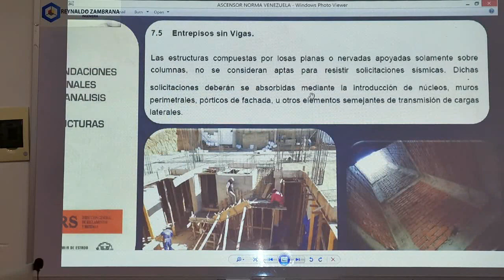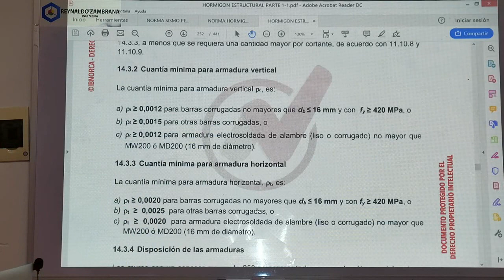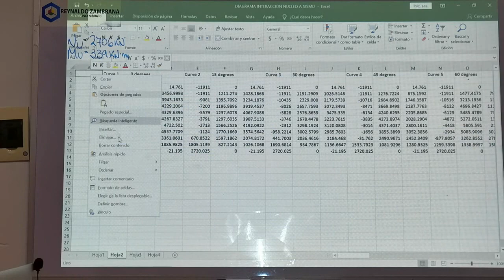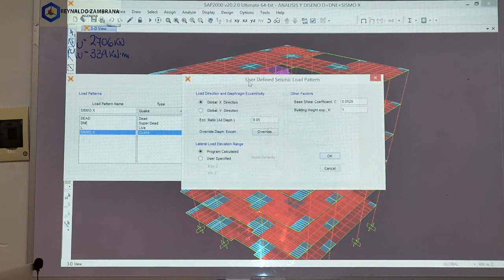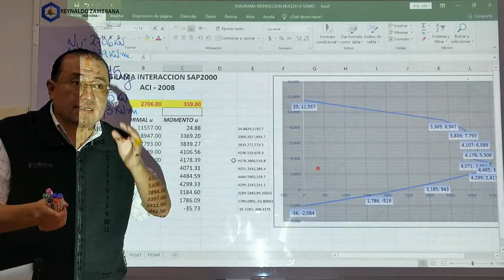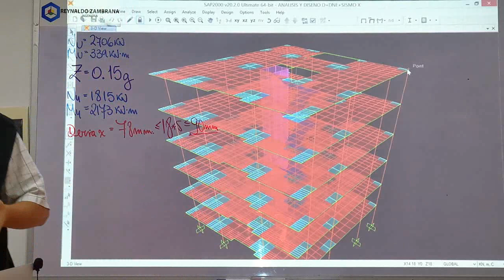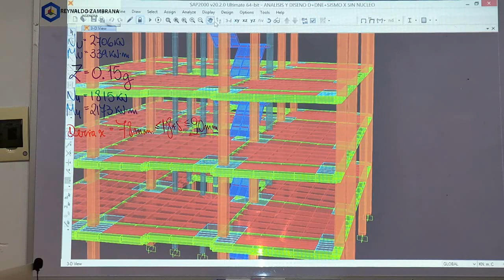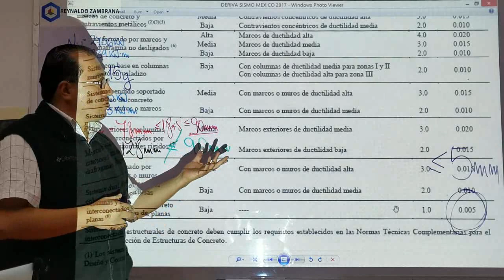39VA PARTE 12 JUNIO 2019 FILM39